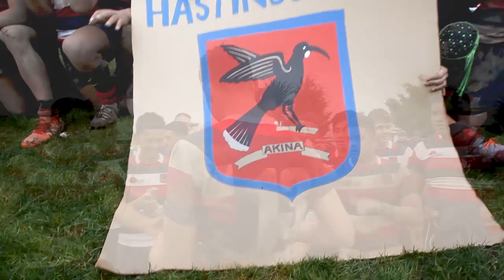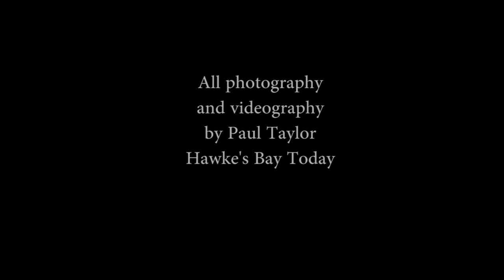Sports Photography at the rugby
Working as a newspaper photographer coupled in the last few years with videography I get the chance to cover some pretty amazing events in the Hawke's Bay region of New Zealand. Our sporting success is the envy of the country. Yesterday Hastings Boys High school hammered the Hamilton BHS the holders of the national U15s rugby tournament held in Napier. Congratulation HBHS hope you enjoy this wee record of your amazing performance in the final. Kia Kaha rangitahi o Akina.